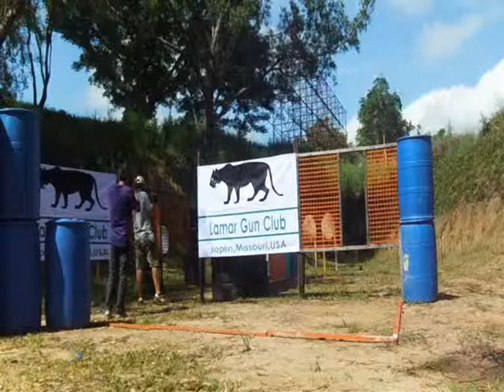TISA Handguns IPSC Fun match 3/2013